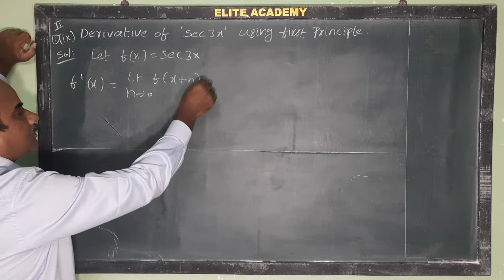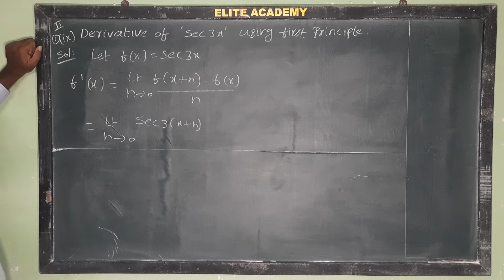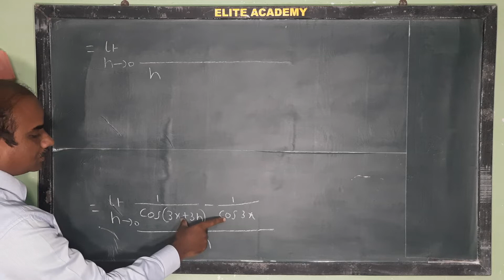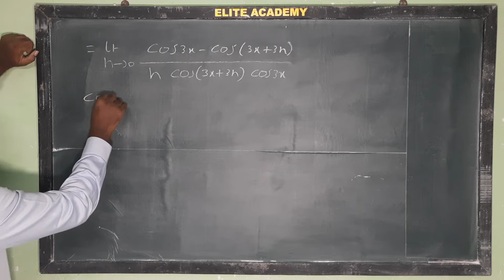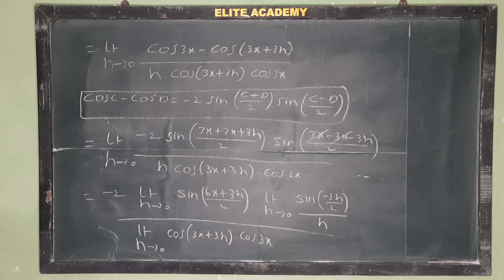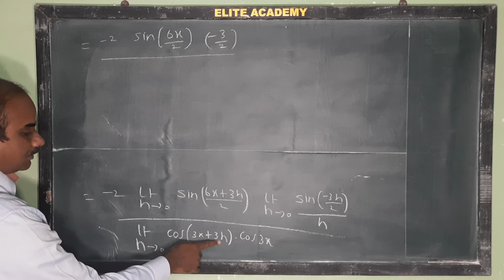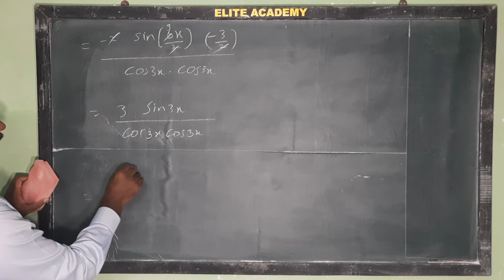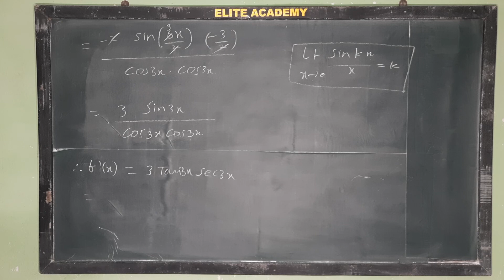Derivative of Sec3x using 1st principle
derivative of sec 3x using 1st principle @EAG